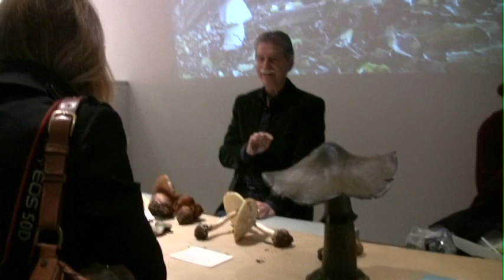Fungi Fest with Modern Dance Performance at the Hammer Museum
Machine Project's Fungi Fest in the Hammer Museum's lobby as part of the Artist In Residence Program 2010.